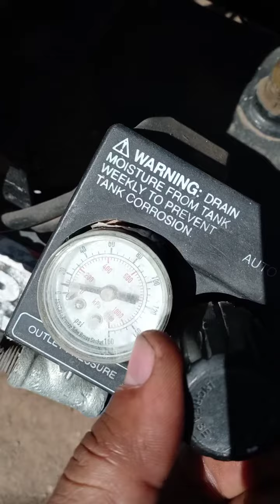February 22, 2021